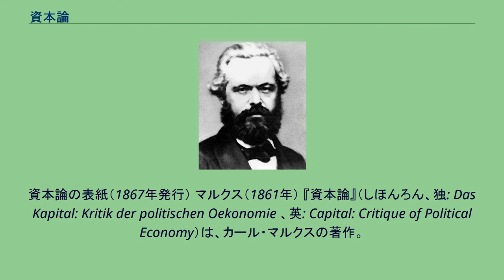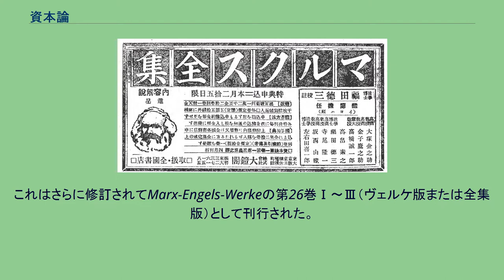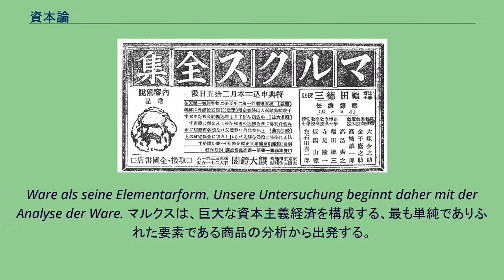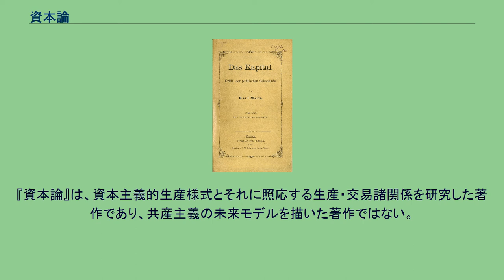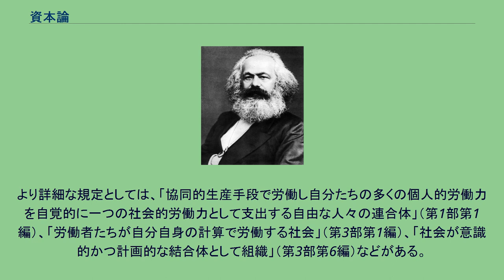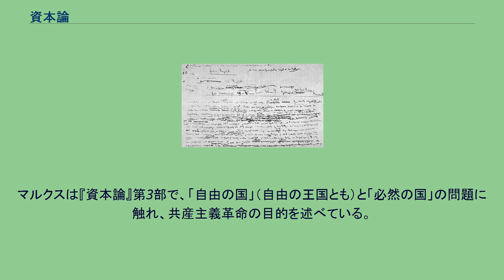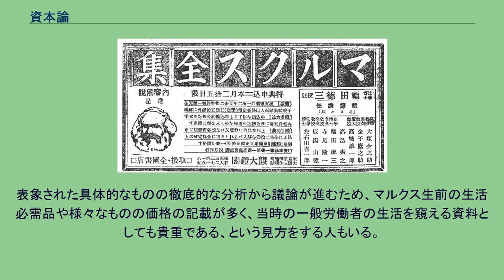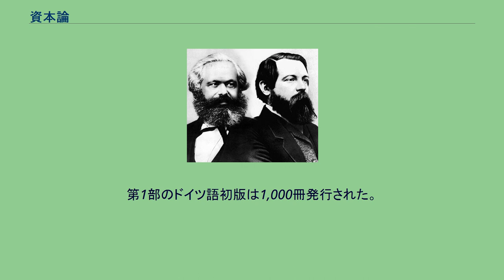資本論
資本論の表紙（1867年発行） マルクス（1861年） 『資本論』（しほんろん、独: Das Kapital: Kritik der politischen Oekonomie 、英: Capital: Critique of Political Economy）は、カール・マルクスの著作。
ドイツ古典哲学の集大成とされるヘーゲルの弁証法を批判的に継承したうえで、それまでの経済学の批判的再構成を通じて、資本主義的生産様式、剰余価値の生成過程、資本の運動諸法則を明らかにした。
全3巻（全3部）から成る。
副題は「経済学批判」。
冒頭に、「忘れがたきわが友 勇敢、誠実、高潔なプロレタリアート前衛戦士 ヴィルヘルム・ヴォルフにささぐ」との献辞が記されている。
2013年に『共産党宣言』とともに資本論初版第1部が国際連合教育科学文化機関（UNESCO）の世界の記憶に登録された。
1867年に第1部が初めて刊行され、1885年に第2部が、1894年に第3部が公刊された。
第1部は、マルクス自身によって発行されたが、第2部と第3部は、マルクスの死後、マルクスの遺稿をもとに、フリードリヒ・エンゲルスの献身的な尽力によって編集・刊行された。
「第4部」となる予定だった古典派経済学の学説批判に関する部分は、エンゲルスの死後、カール・カウツキーによって公刊されたが、『資本論』という表題に関する版権の問題、カウツキーの「独自の見解」などにより、『資本論』第4部としてではなく『剰余価値学説史』（3巻4分冊）の表題で刊行された。
その後、ソビエト連邦のマルクス・レーニン主義研究所によって新たな編集による版（アカデミー版）が刊行された。
これはさらに修訂されてMarx-Engels-Werkeの第26巻Ⅰ～Ⅲ（ヴェルケ版または全集版）として刊行された。
現在の日本語訳の多くはこれにもとづいている。
エンゲルス（1877年） マルクス直筆の草稿 マルクスは、『新ライン新聞』の編集者として、物質的な利害関係を扱う過程で、次第に、社会変革のためには物質的利害関係の基礎をなす経済への理解の必要性を認識し、経済学研究に没頭していった。
1843年以来、マルクスは経済学の研究を開始する。
亡命先のパリでの研究から始まり、9冊の『パリ・ノート』、6冊の『ブリュッセル・ノート』、5冊の『マンチェスター・ノート』などとしてその成果が残っている。
なお、これらのノートは、いずれも『資本論』草稿ではない。
1849年、マルクスはロンドン亡命後、大英図書館に通って研究を続け、1850年 - 1853年までの成果として『ロンドン・ノート』24冊を書き上げた。
これはマルクスのノート中、最大分量を占める経済学ノートであるが、この時期のノートの内容には国家学、文化史、女性史、インド史、中世史、また時事問題など、内容の異なる多くの論が併存しており、この時期にマルクスの研究が経済学批判に特化したとはいえない。
マルクスが経済学批判に関する執筆にとりかかったのは1857年からである。
これは商品・貨幣を論じるごく一部のものにとどまり、『経済学批判、第一分冊』として1859年に刊行された。
また、この時期の原稿は『経済学批判要綱』『剰余価値学説史』として、マルクスの死後に出版された。
『資本論』そのものの草稿で最も中心的となったものは、1863年から1865年末までに執筆された草稿群である。
ここでマルクスはおおまかな全3部の草稿の形を書き終えた。
ただし、これは問題意識に基づくメモが終わったという意味にとどまり、それを再吟味・再構成し、文章として叙述し直し、清書するという作業は丸々残された。
この「1863年から1865年までの草稿」のことを新MEGA編集委員はまとめて「第3の資本論草案」と呼んでいる。
しかしこの草稿も未完成のものであり、マルクスはそのことに自覚的であった。
この第2部と第3部の草稿についてマルクスは1866年の段階でエンゲルスに宛てて、「でき上がったとはいえ、原稿は、その現在の形では途方もないもので、僕以外のだれにとっても、君にとってさえも出版できるものではない」と手紙に書いたほどであった。
1867年9月14日に第1部が刊行されたが、その後もマルクスは叙述の改善をくり返し、「まったく別個の科学的価値を持つ」と自分で称するほどに納得できる...